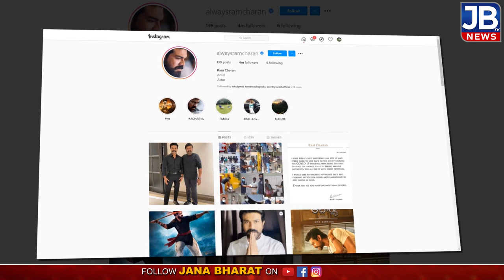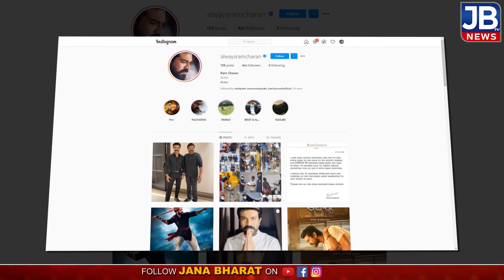ram charan tej rrr ramcharan latest record | JBTV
సోషల్ మీడియాలో మెగా పవర్ స్టార్ రచ్చ..తక్కువ సమయంలోనే చెర్రీ రికార్డ్ |ram charan latest record|JBTV

WELCOME TO JANA BHARAT TV
JANA BHARAT TV Channel is the popular Telugu News channel Across Telangana and Andhra Pradesh.
News gives 24 Hours covering political news, sports news, entertainment news, comedy Telugu and Tollywood movie promotions, Free Telugu News Channel, 24/7 news Telugu channel Telugu, owned by Jana Bharat TV Channel.
Thaks for your support